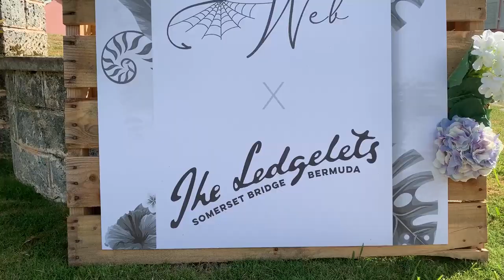The Bermuda Web At Ledgelets Cottage, October 1 2019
| Bermuda | Fresh, energetic, creative energy has been bubbling up in Bermuda. A new networking group for creative entrepreneurs, named “The Bermuda Web”, gathered for the second time last week at the Ledgelets Cottage Colony, at Somerset Bridge.